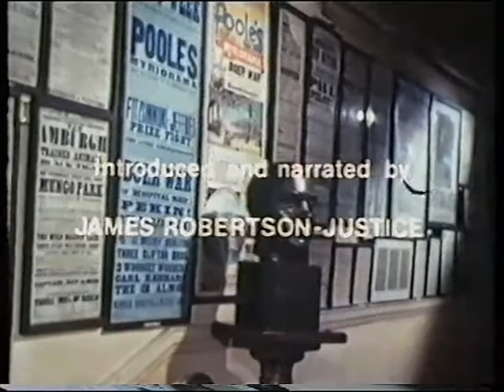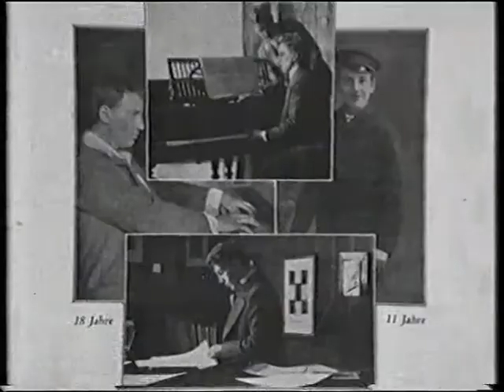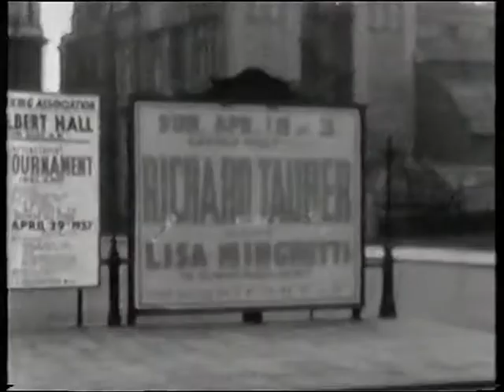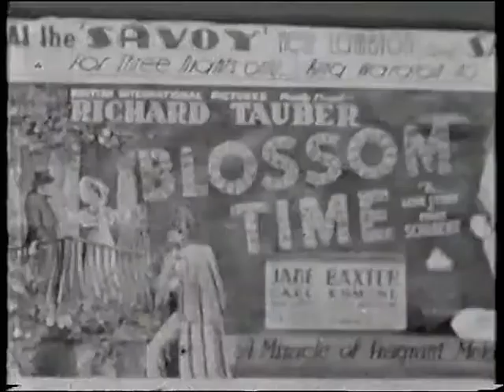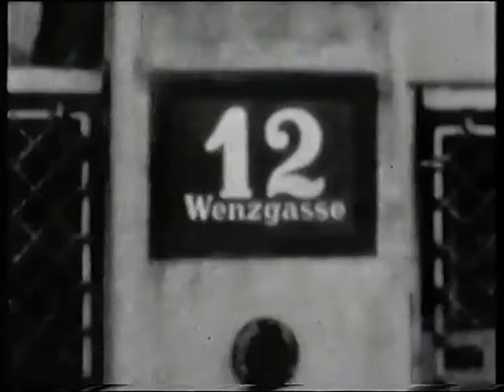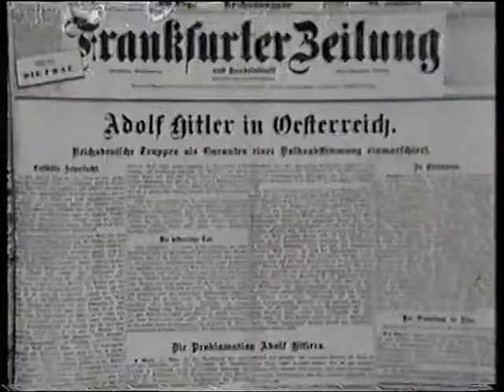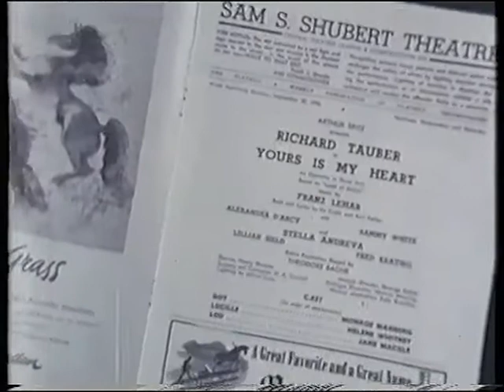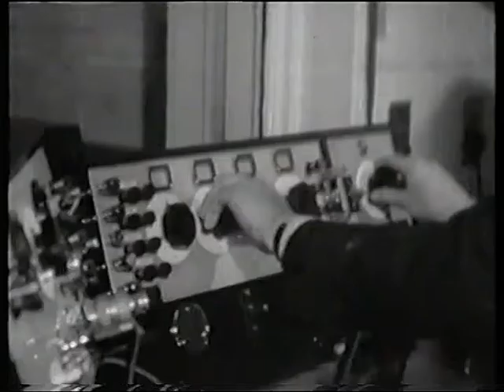Richard Tauber, 56 (1891-1948) Austrian Tenor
Richard Tauber (16th May 1891 - 8th January 1948), 56 was an Austrian tenor.